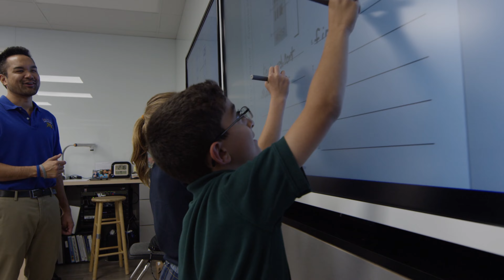A Glance at Legacy Christian Academy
Through this video you will get to hear from Legacy families, teachers, and students! Enjoy watching and listening to why there truly is no place like   Legacy Christian Academy.